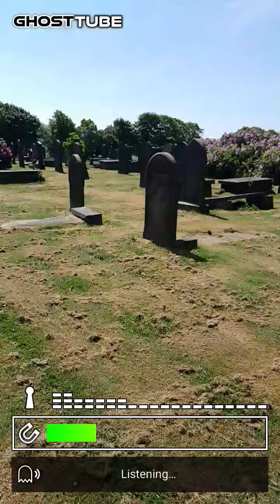GhostTube - Investigation2.mp4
Investigation2.mp4 Testing out my new ghost app.